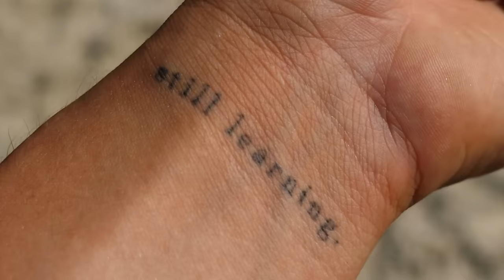24H POUR FAIRE UN PARCOURS D'OBSTACLE À CHEVAL 🐎 (omg l'équitation)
Installe Raid gratuitement ✅ IOS ✅ Android ✅ PC et reçois un bonus spécial💥.

Disponible uniquement pour les 30 prochains jours !
0:00 Intro de l’espace
0:24 - RAID SHADOW LEGENDS
2:30 - Let’s go !
4:30 - Rencontre avec Soleil 🐴
7:36 - Première fois sur Soleil 😰
14:22 - Débriefing du Day 1
16:16 - Day 2 - Je retrouve mon Poney 😍
17:03 - Practice
18:41 - Épreuve finale

24H POUR FAIRE UN PARCOURS D'OBSTACLE À CHEVAL 🐎 (omg l'équitation) ft. @Les poneys de Lélou

Ladies & Gentlemens good morning,

J'espère que vous allez bien et que vous êtes en forme ! Welcome into this new PracticeMakesPerfect où on va aujourd'hui essayer de devenir un apprenti Cavalier en apprenant à monter à Cheval, enfin, plutôt à Poney mais t'as compris ! 🐴

Objectif : réussir un parcours d'obstacles après quelques heures de Practice... 😬

Je confirme que l'équitation n'est pas simplement un art ou un loisir mais bien un sport qui fait très mal musculairement parlant et qui requiert bien plus de skills que ce que l'on pourrait penser ! Big up à tous les cavaliers/cavalières qui passeront par là ! 🐎

Enjoy fam' ! ✅

(-20% avec le code "YT20")

(-25% avec "BUDDY")